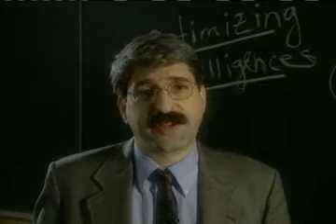Optimizing Intelligences: Thinking Emotion and Creativing Preview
This video from National Professional Resources is hosted by Peter Salovey, Yale University professor and co-founder of the field of Emotional Ingelligence. He is joined by Howard Gardner, Daniel Goleman, and Mihaly Csikszentmihalyi, experts in the field of psychology.

These world-renowned experts challenge traditionally held beliefs about learning and intelligence, and share their findings related to the multiple intelligences model of human development.